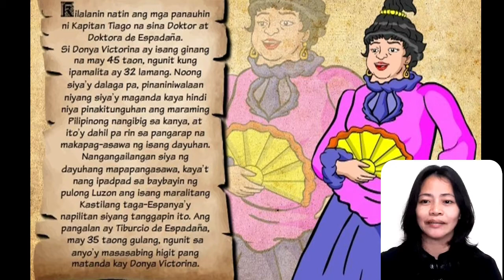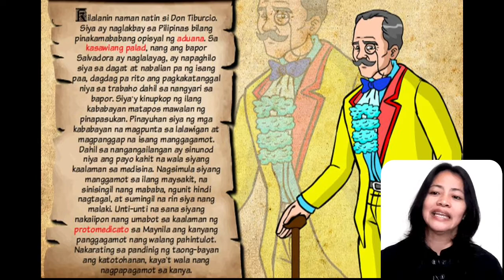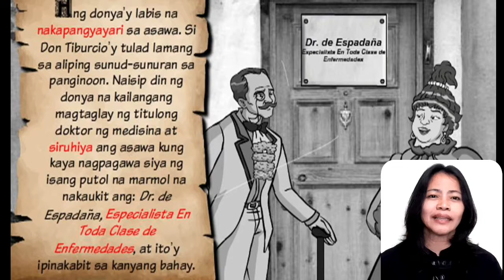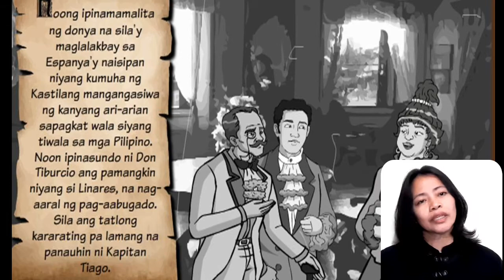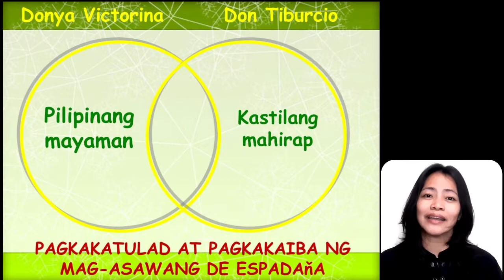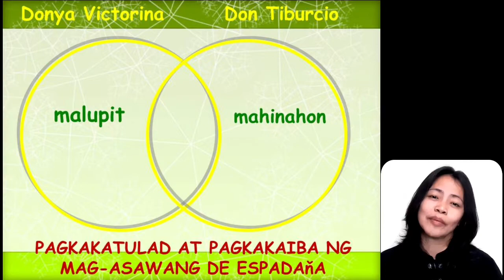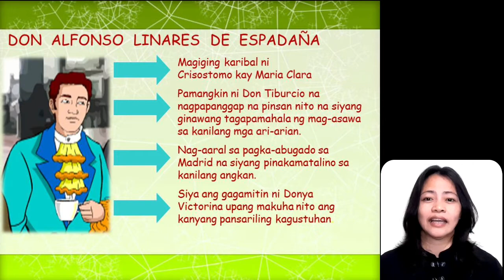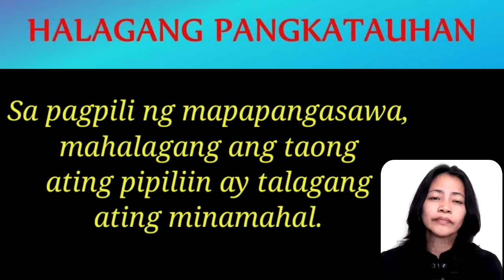NOLI ME TANGERE | Kabanata 42 : Ang Mag-asawang De Espadana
Mabuhay Pilipinas! Halika, aral tayo! Kilalanin natin ang mag-asawang De Espadaña. Sama-sama nating patuloy na pag-aralan ang nobela ni Dr. Jose Rizal na "Noli Me Tangere" at tuklasin ang mga gintong aral mula sa nobelang ito, ang pagmamahal at pagpapagalaga sa kapwa ay hindi dapat kalimutan ng sinuman. Maraming salamat at mabuhay tayong lahat!

© C&E Publishing, Inc.

Titser Neri is a Licensed Professional Teacher, graduated in Philippine Normal University - Manila. She took Bachelor of Secondary Education Major in Filipino and she had 20 years of teaching experience. Currently, she is working in their family owned Real Estate business. Now that she's not teaching in an educational institution anymore, she wants to continue to share her knowledge to all students who are willing to learn more about Filipino language and literature.